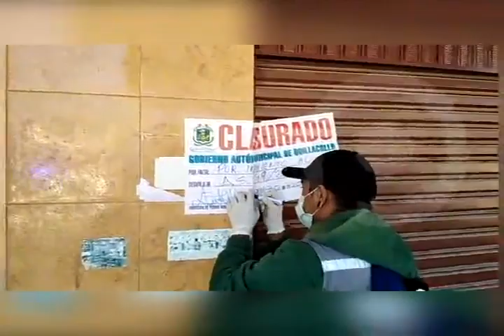LENOCINIO ATENDÍA CLIENTES NOTA CBBA